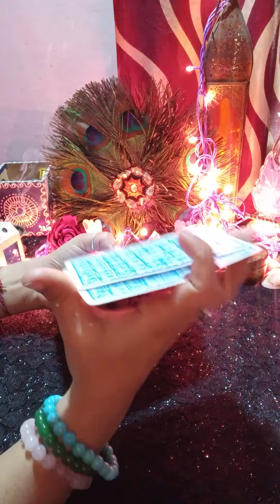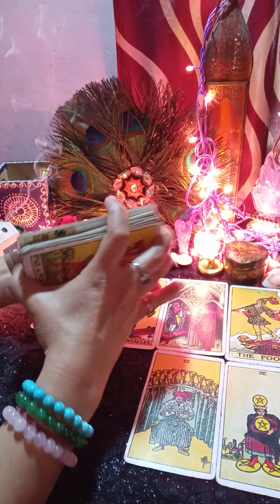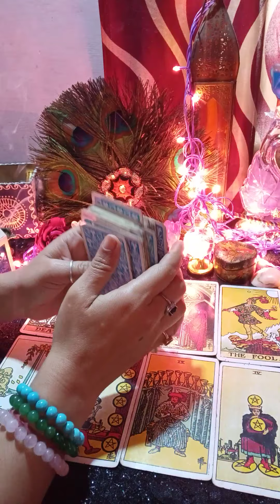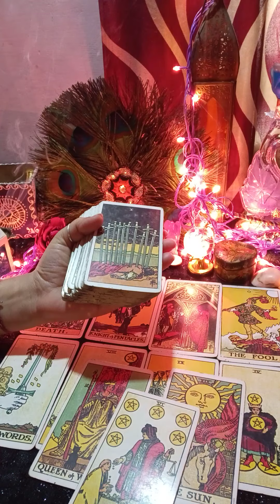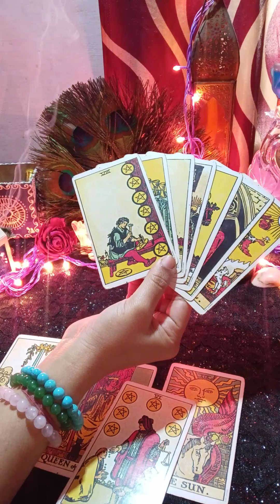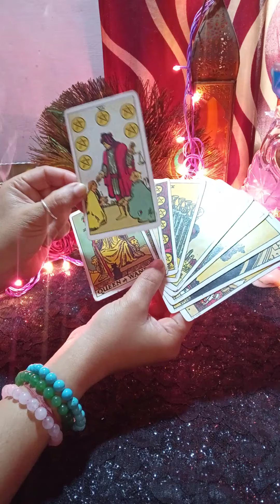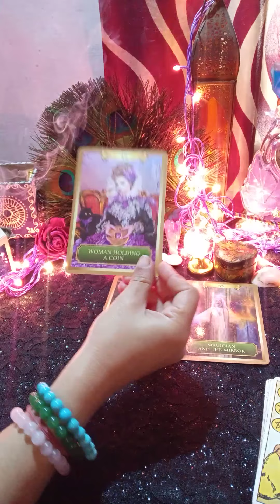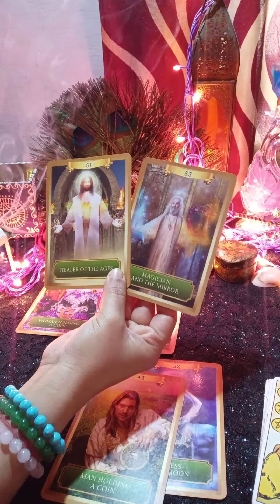😘आपके पार्टनर की वर्तमान भावना दिल की बात ❤️ current feeling (@MysticFairy )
Hello

kundali reading
palm reading